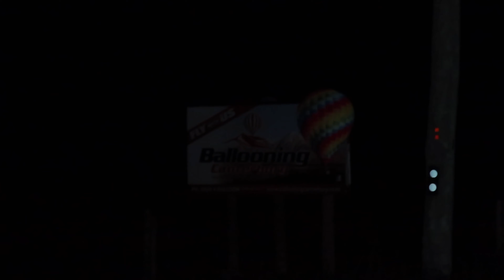Aerial Adventures in New Zealand: First Time Hot Air Ballooning!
This was the most amazing experience of my life? Hot air ballooning in New Zealand!

For my birthday, Chris treated me (ok, us), to a hot air balloon ride. I've always wanted to take a trip in one and doing it in New Zealand makes it extra special.

Finding our launch in the dark was not easy, but after a bit of help from a local, we found the barn and soon were on our way, or should I say up, up, and away!

Question: Have you ever gone hot air ballooning?

The 7Wayfinders✈️

Chapters:
00:00 Hot air ballooning in New Zealand
01:25 We are the 7Wayfinders!
01:54 Happy birthday Leslie!
03:34 Travel Itinerary in New Zealand for Leslie’s birthday
04:13 Hot Air Balloon Prep and Balloon Lift Off
06:11 Aerial Adventures in New Zealand
08:17 Above the clouds in New Zealand
09:23 Hot Air Balloon Descent and Landing
11:23 History of Ballooning

🍁 𝗔𝗕𝗢𝗨𝗧 7Wayfinders🍁
🌍✈️ We're a dynamic husband-and-wife duo with a passion for travel that has evolved into a thrilling adventure over the years. With five beautiful children in tow, our journey into the world of exploration officially began when we realized the incredible opportunity that parenthood presented us.

Embracing the idea that life is a grand adventure, we decided to turn our family into a traveling team. The decision to embark on this global escapade took careful consideration, prayer, and meticulous planning, but we took the plunge with enthusiasm.

Join us on this incredible journey as we showcase the highs, the lows, and everything in between. We're not just about the destinations; we're about the journey and the memories created along the way. Beyond our travel tales, we're here to share valuable tips and insights we've gathered during our adventures. Consider this channel a hub of inspiration and practical advice for families who dream of making their travel aspirations a reality.

Don't miss out on the fun! After all, if we can do it with five, you can travel with your kids too! 🚀✨

💌SHOP EQUIPMENT💌
GoPro Hero7
GoPro Mount
Canon PowerShotG7 x Mark II
Sony a7RIII Body
Sony 24-105mm
Sony 70-200mm
Sony 24mm
Jobi Gorilla Pob Tripod 1K
Ronin Gimble
DJI Drone
Rode Mic Pro Plus
Tripod: Jobi GorillaPod 3K with Ball Head
Large Tripod
Audio Mics: Zoom: F1-LP